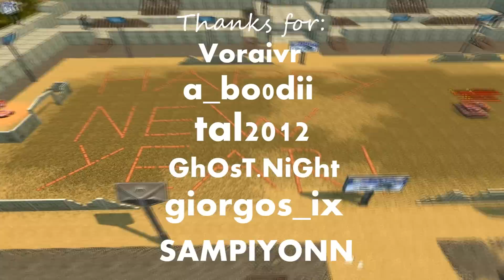Tanki Online Gold Box Video #13 by Oufa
I'm Oufa's Algerian cousin Goufa lol

Musics:
1#: Different Heaven - EH!DE - My Heart
2#: Cash Cash - Overtime
Montage: Sony Vegas Pro 11 & 12
Recording by: Fraps 3.4.7